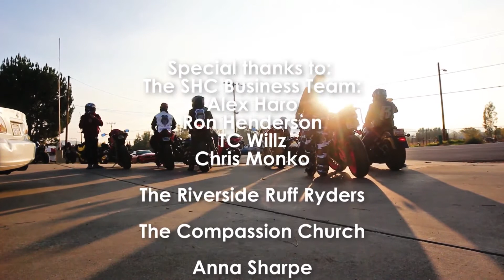Sneaker Head Confessions Toy and Sneaker Drive Ft. The Ruff Ryders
Sneaker Head Confessions is back out in the community giving back! This time they teamed up with The Riverside Ruff Ryders and The Compassion Church. They donated over 100 new and gently worn shoes, clothes and toys to those that were in need. Lots of smiles and tears of joy were at this function. We are not just your average Sneaker Heads..we are out there making a difference! FOLLOW @TEAMSHC